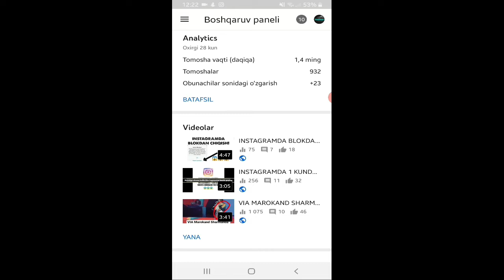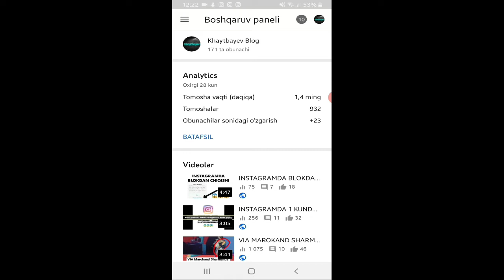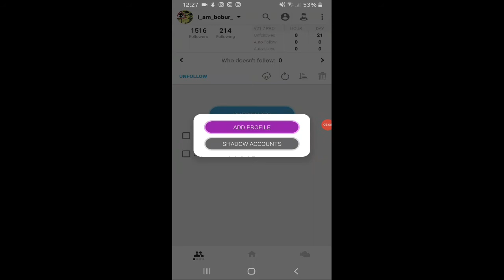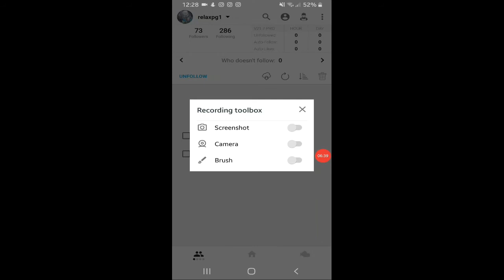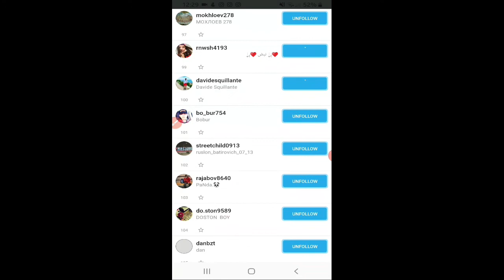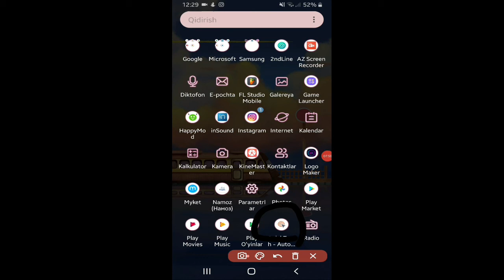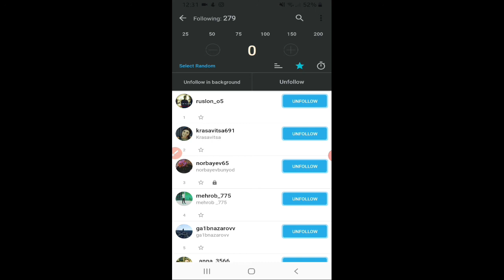INSTAGRAMDA 10.000 POTPISKA OTMENIT QILISH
Videodagi dasturni Telegramdan menga yozsangiz tashlab beraman telgramdagi username:@plutoboywitdahoodie yoki shu nomerga yozing albatta videoni oxirigacha kk'ring va organib oling yana 1ta gap videoni yaqinlaringizga tarqating ular ham bu muammodan qutulishsin!
Hammaga rahmat sizlarga hurmatim cheksiz